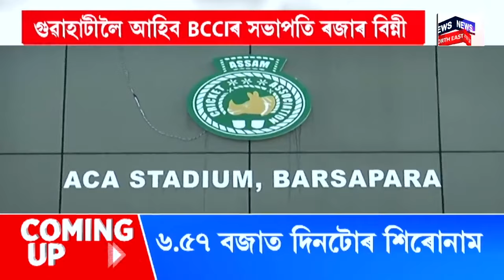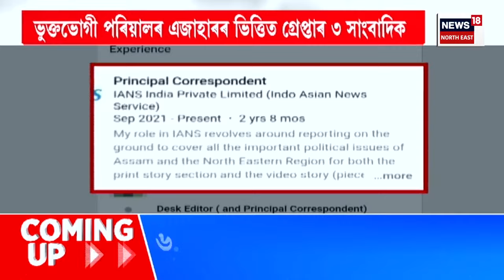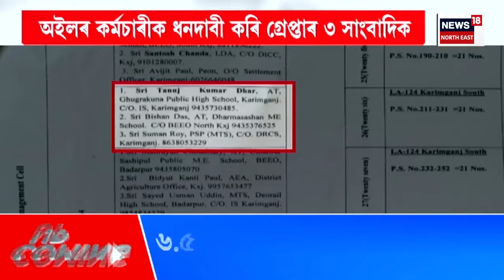PRIME TIME 18 : ১৫ আৰু ১৯ মে’ত বৰ্ষাপাৰাত IPLৰ মহাৰণ | IPL in Guwahati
PRIME TIME 18 | ১৫ আৰু ১৯ মে’ত বৰ্ষাপাৰাত IPLৰ মহাৰণ
0:00 Intro
3:25 কৰিমগঞ্জত ১৪ বছৰে কৰ্তব্যত অনুপস্থিত সাংবাদিকৰূপী শিক্ষক